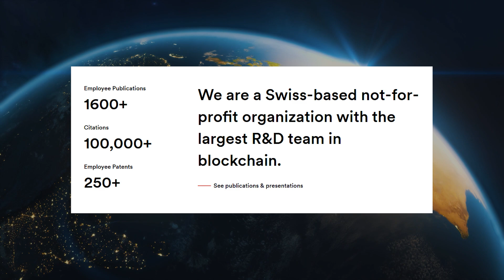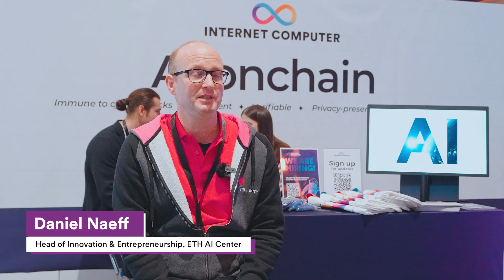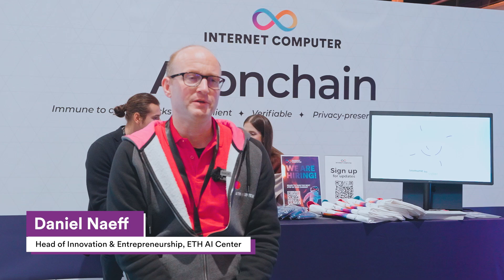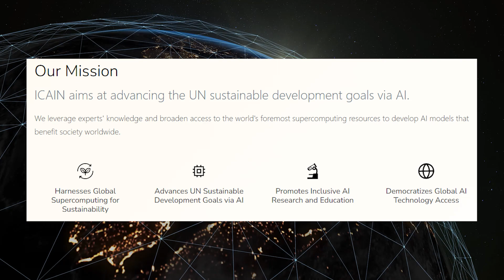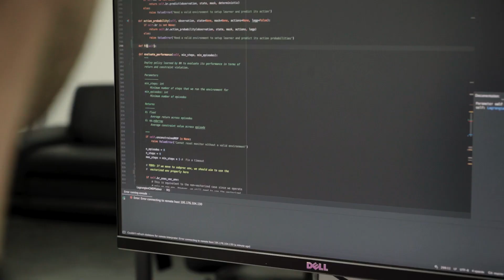AI onchain: Daniel Naeff Interview at AI+X Summit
One of the most research-intensive and well-respected universities in the world, ETH Zurich, welcomes the DFINITY Foundation as member of their AI Center. Daniel Naeff, Head of Innovation and Entrepreneurship at ETH Zurich, shares his thoughts on the future of collaboration in AI research and development and how the Internet Computer Protocol can help the academic and business communities to deploy safer, more responsible AI for all.